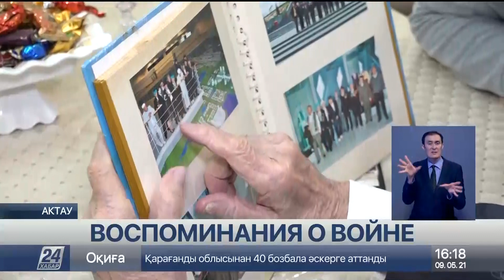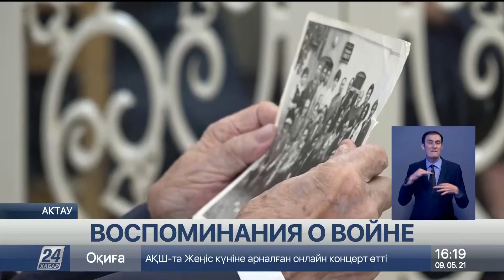Историей боевого пути поделился ветеран войны из Мангистауской области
В Мангистауской области осталось шесть ветеранов Великой Отечественной. Один из них - Бисен Бокаев. В этом году ему исполняется 98, сообщает корреспондент «Хабар 24».

Эта книга под названием «Өнегелі омір», по словам Бисена Бокаева, хранит все его воспоминания. В ней описаны его детство, военные годы и встреча с первой любовью. Все наградные листы и фотокарточки с сослуживцами ветеран по сей день хранит бережно. В свои 97 лет Бисен ата выглядит бодро, а его памяти на даты и события можно позавидовать.